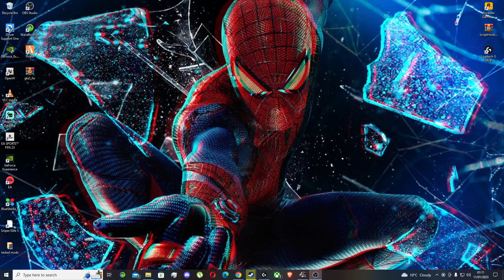Euro Truck Simulator 2 Pro mods Galway to Wexford [Ireland]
Galway to Wexford in stunning Ireland the scenery is amazing to see using a Logitech G920 wheel and mods